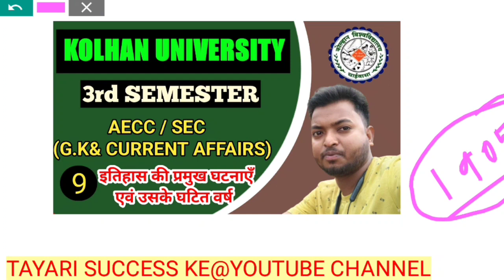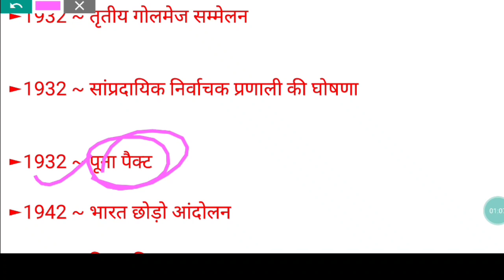इतिहास के महत्वपूर्ण घटनाएं और उनके वर्ष || SEC gk and current affairs 3rd sem || kolhan university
नमस्कार दोस्तों,
मेरा नाम राकेश है मैं आप सभी को अपने चैनल
" तैयारी सक्सेस की "चैनल पर स्वागत करता हूं दोस्तों इस वीडियो में हम लोग देखेंगे Kolhan university 3rd semester SEC(GK & Current affairs)2023 दोस्तों इस वीडियो को देखने के बाद आपको किसी प्रकार का कोई वीडियो देखने की कोई आवश्यकता नहीं होगी इस वीडियो में मैंने बहुत ही आसान और सरल शब्दों में समझाने का कोशिश किया हूं

hello friends,
Isse video main humlog dekhenge Kolhan university 3rd semester SEC(GK & Current affairs)2023

YOUR QUIERE,

1)ba 3rd semester SEC(GK & Current affairs) 2023

2)Kolhan university 3rd semester SEC(GK & Current affairs)2023

3)Kolhan university 3rd semester SEC(GK & Current affairs)

4)3rd semester SEC(GK & Current affairs)2023

5)Kolhan university SEC(GK & Current affairs)2023

6)kolhan university chaibasa

🔗 SEC (GK& CURRENT AFFAIRS PART 01

🔗SEC (GK& CURRENT AFFAIRS PART 02

🔗SEC (GK& CURRENT AFFAIRS PART 03

ba3rdsemesterSEC(GK&Currentaffairs)2023
SEC(GK&Current affairs)2023